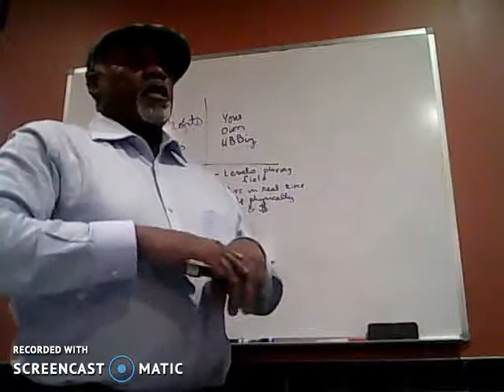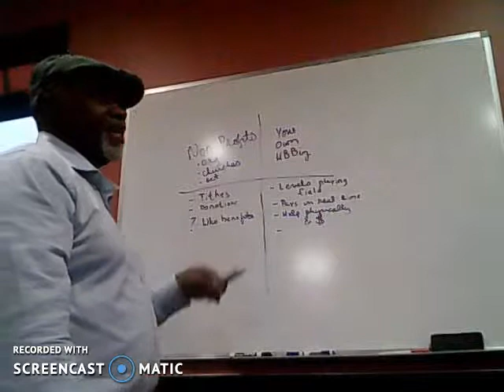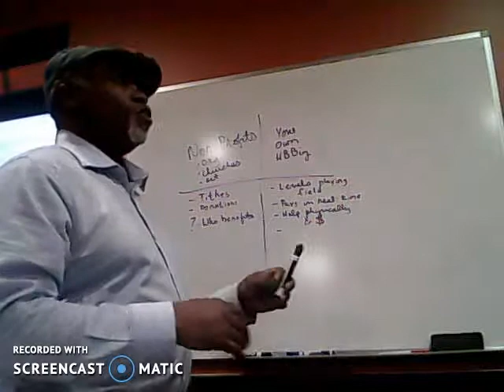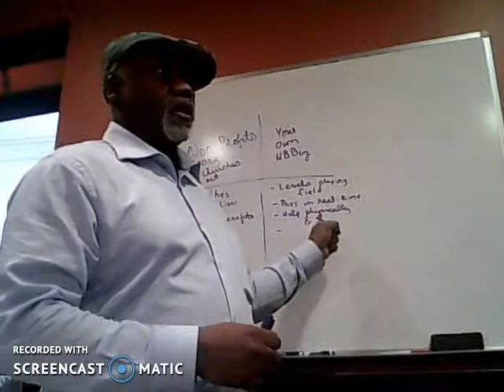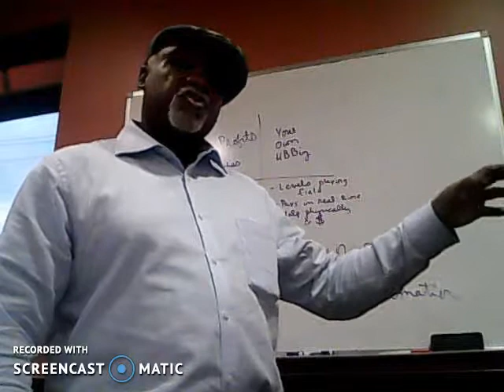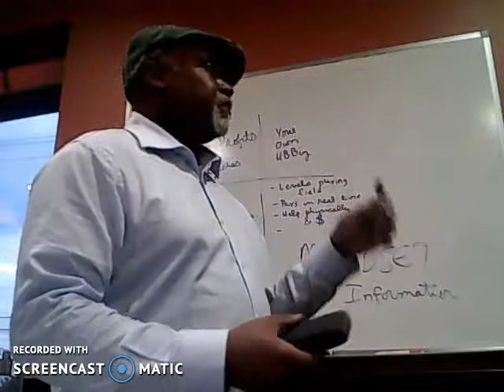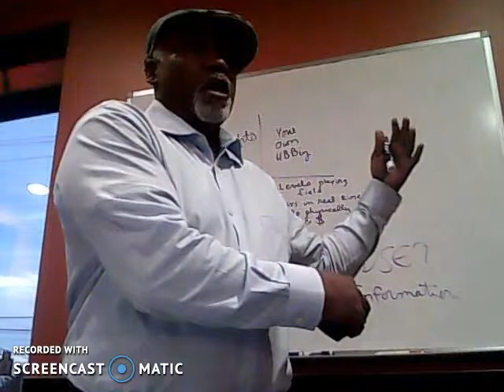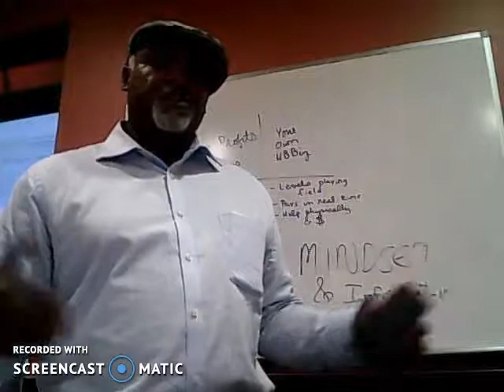Non Profit or Network Marketing? Network Marketing is a Great alternative!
Network marketing is an alternative.  This is a discussion about non profits and network marketing, before an online training about having a virtual business card.  Non profit organizations have their purpose. I am not questioning the validity of any non profit organizations.  I am simply comparing the principles being used and how, with network marketing, a system, the right company and more, can change lots of lives, lifestyles, mindsets and ultimately be a protection of future generations economically.

Network marketing is such a powerful industry, that many people and entrepreneurs are missing out on.  I want people consider the potential, benefits and limitless possibilities.

Learn why network marketing is powerful!!  Hear what an expert, Robert.  Robert Kiyosaki's book, Rich Dad Poor Dad, had in it.  Learn about the 4 quadrants and let's see which one you are.

Here's a bonus!!
Click this link to hear what Robert Kiyoski has to say.  That is a bonus for you.

Let's have a discussion. Visit my virtual business card?